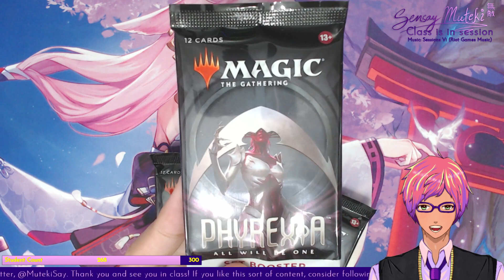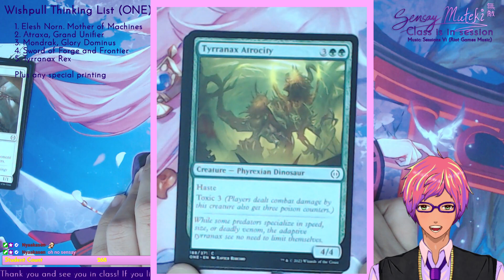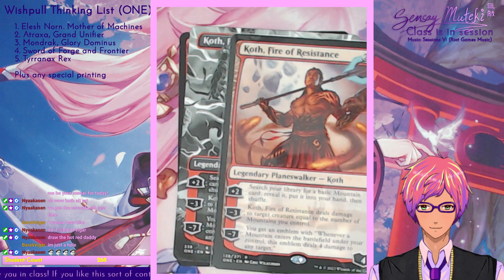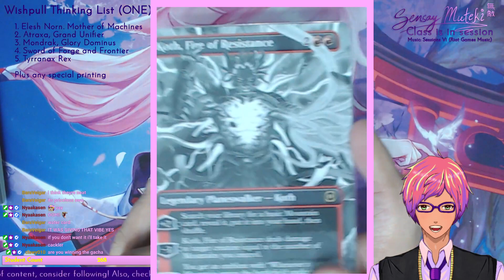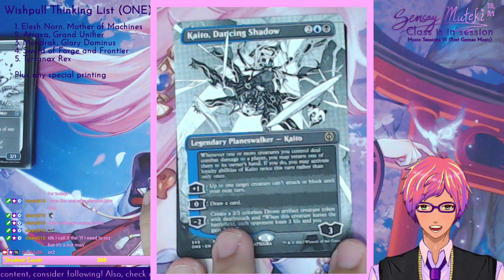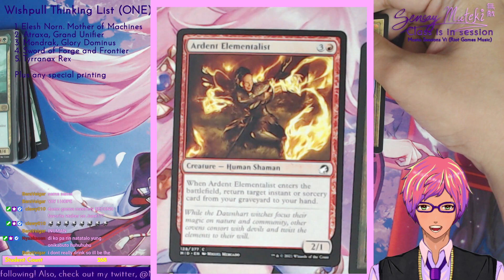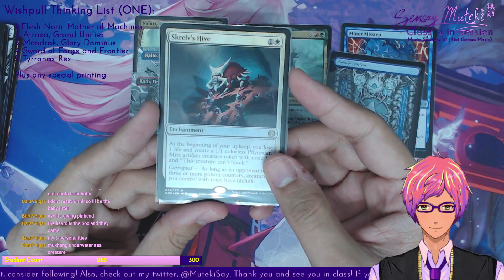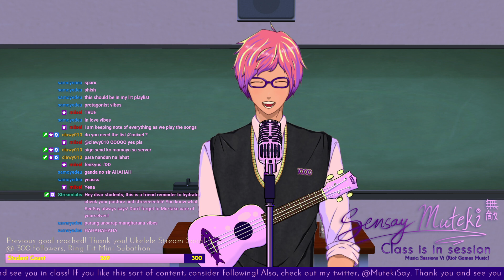[EngFil] [SPOILERS] I wanna do a bunch of things | Sari sari Sabado